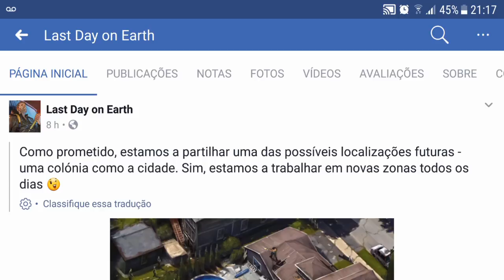SERÁ ADICIONADO UMA NOVA CIDADE NO LAST DAY ON EARTH SURVIVAL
SERÁ ADICIONADO UMA NOVA CIDADE

PROGRAMAS QUE USO EM MEUS VÍDEOS :

PIXEL LAB
PS TOUCH
KINE MASTER
POWERDIRECTOR
AZ SCREEN RECORDER PRO
SCR